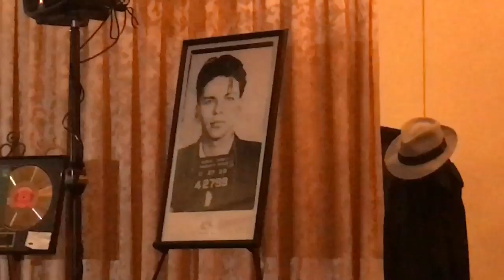The Sounds of Sinatra & Friends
Eddie Pirerra and Peter Keghlian sing Sinatra and Billy Joel.     Video by Carol Ann Benanti